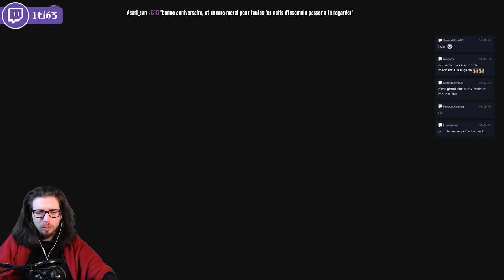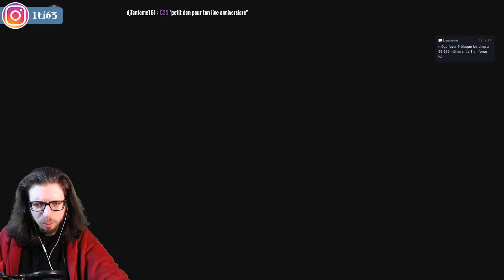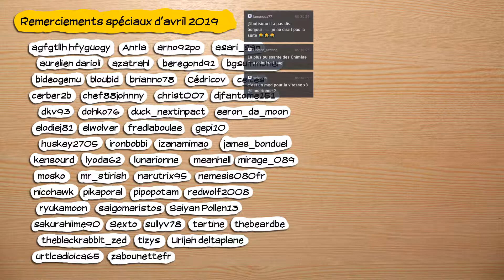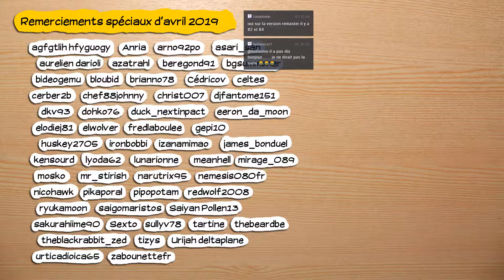🔴🎮 Final Fantasy X Remaster - pc - 81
Obtention du jeu : Cadeau